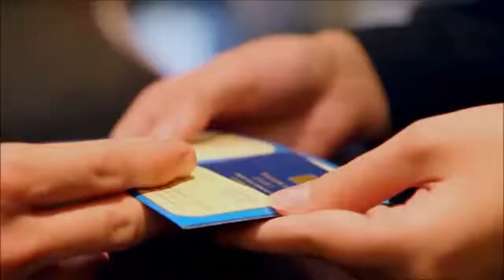Victoria Cruises & Asian Horizons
ASIAN HORIZONS -  Travel experts providing inclusive holidays and escorted China tours. Also featuring unforgettable destinations in Burma, Vietnam, Cambodia, Laos and the Philippines.